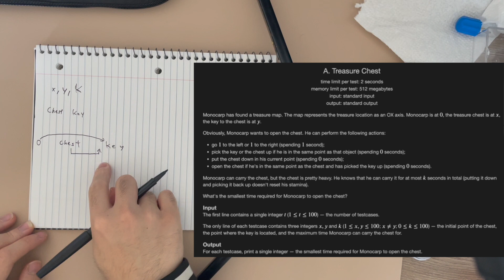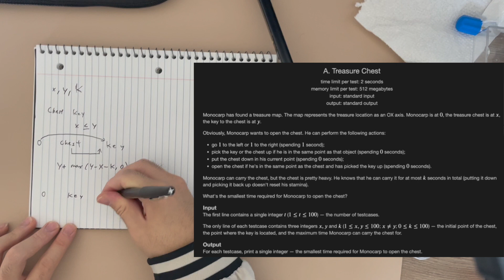Treasure Chest SOLUTION (2A) | Codeforces Educational Round 157